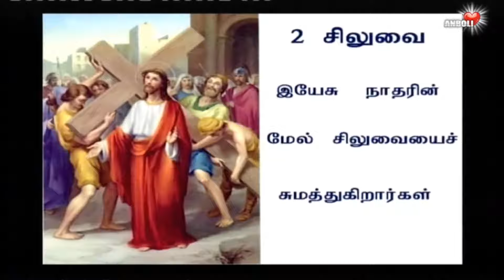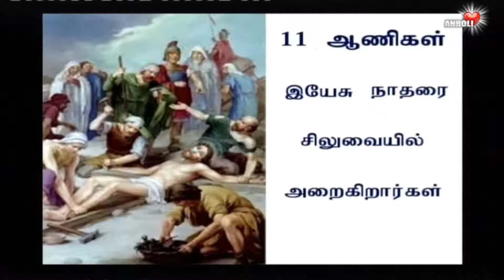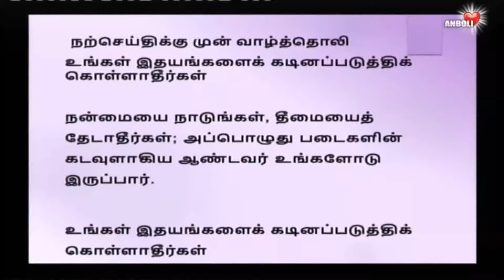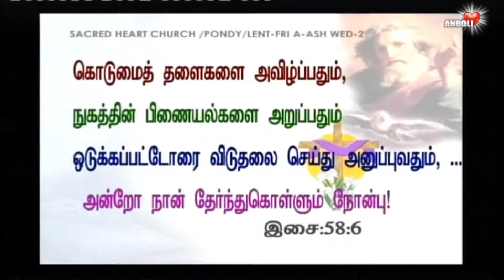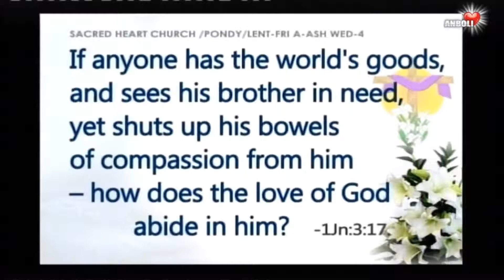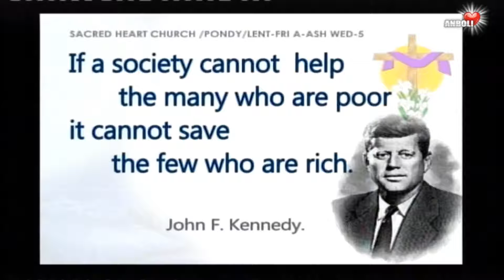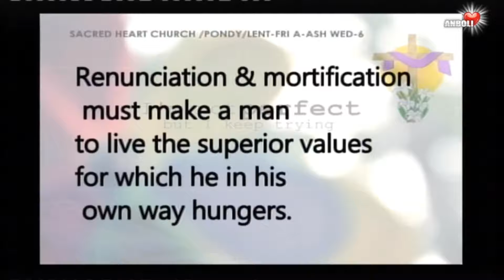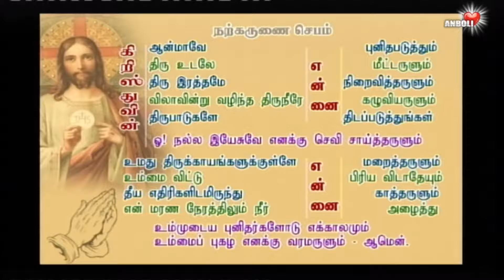இறைவன் நம்மை உருவாக்கினார் ✟ பாவம் அவரிடமிருந்து நம்மை சீர்குலைத்தது ✟ இயேசு நம்மை சீராக்கினார்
A heart contrite and humbled,
Oh GOD, You will not spurn !

Lord,
Renew the spirit within me, I want to be steadfast, unwavering, and true to you. I want my heart to be clean, contrite, humbled, and once again entirely Yours.

சொல்லும் செயலும் ஒன்றுபடுவதே நோன்பு !